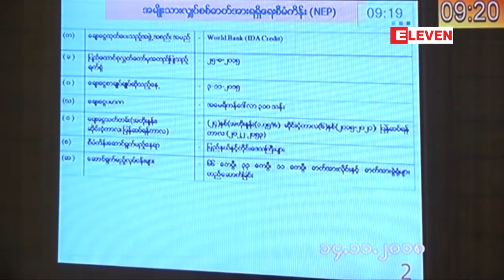ေက်းလက္မီးလင္းေရး လုပ္ငန္းမ်ား ညီညြတ္မွ်တျပီ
ေက်းလက္မီးလင္းေရး လုပ္ငန္းမ်ား ညီညြတ္မွ်တျပီး တည္ျငိမ္ေအးခ်မ္းစြာ ျဖစ္ေပၚႏိုင္ေရး မူ၀ါဒမ်ားကို စိစစ္ခ်မွတ္ ေဆာင္ရြက္ႏိုင္ရန္ အစိုးရအား တိုက္တြန္းေၾကာင္းအဆို လႊတ္ေတာ္သို႔ တင္သြင္း
ေက်းလက္မီးလင္းေရးလုပ္ငန္းေတြ ညီညြတ္မွ်တျပီး တည္ျငိမ္ေအးခ်မ္းစြာ ျဖစ္ေပၚႏိုင္ေရးအတြက္ ေက်းလက္မီးလင္းေရး မူ၀ါဒမ်ားကို စိစစ္ခ်မွတ္ေဆာင္ရြက္ႏုိင္ဖို႔ ႏိုင္ငံေတာ္အစိုးရကို တိုက္တြန္းေၾကာင္း အဆိုတစ္ရပ္ကို ေဖေဖာ္၀ါရီလ ၁၄ ရက္ ေန႔က ျပည္သူ႔လႊတ္ေတာ္သို႔ တင္သြင္းခဲ့ပါတယ္။